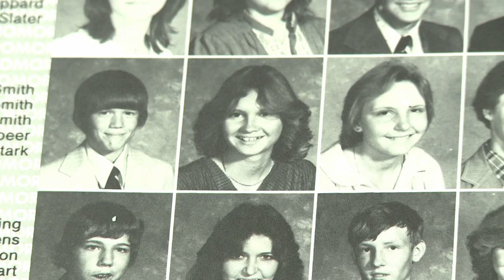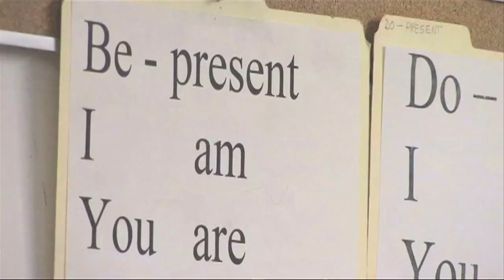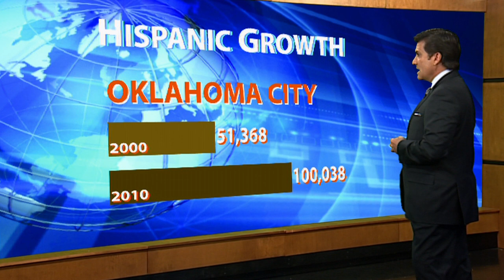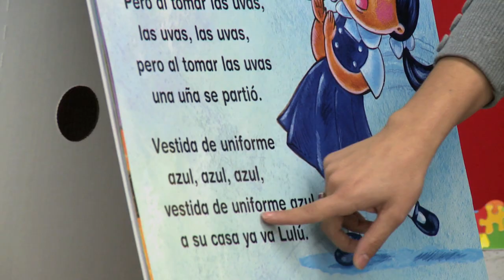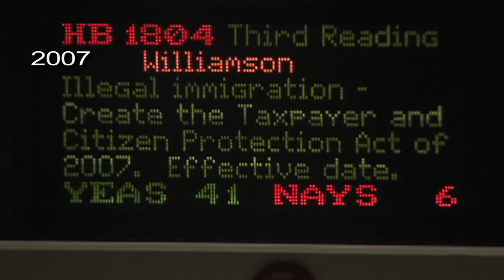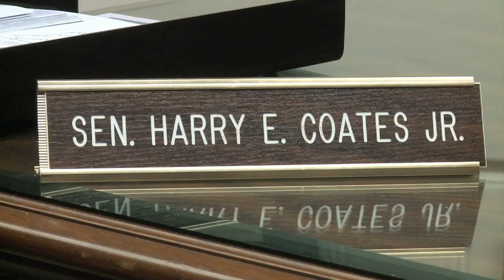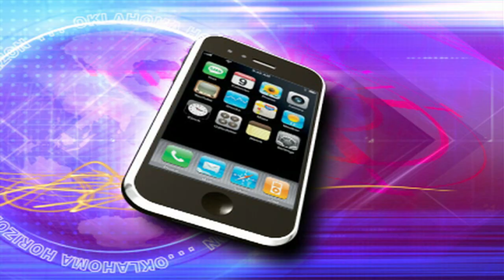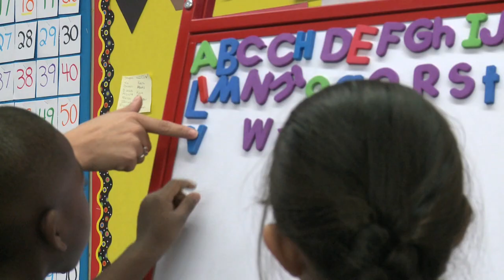Oklahoma Horizon TV Show 1303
This week on Oklahoma Horizon, we explore what has been called "the browning of America."